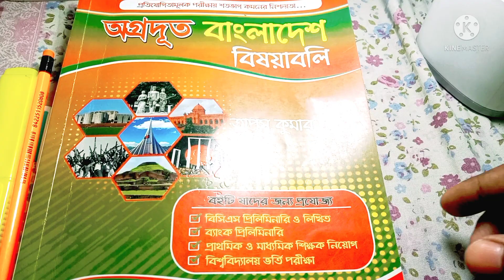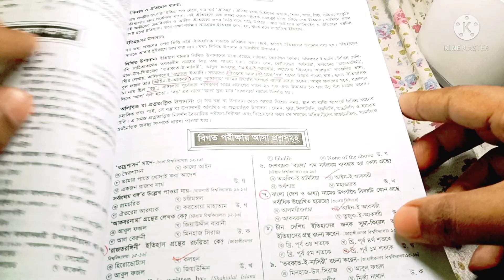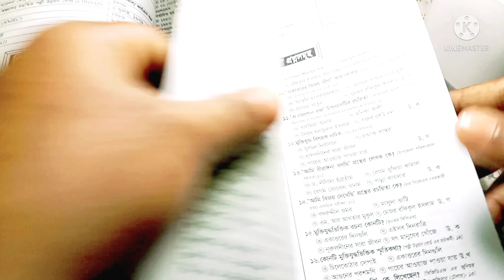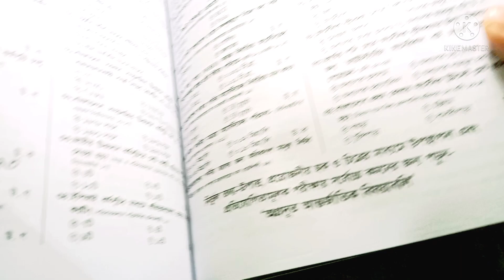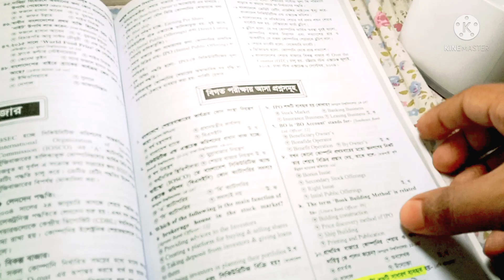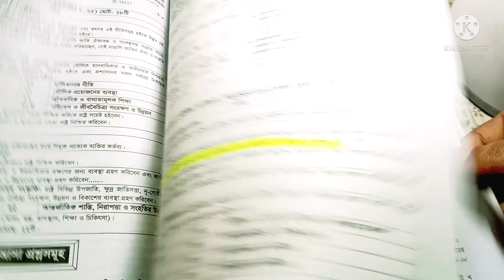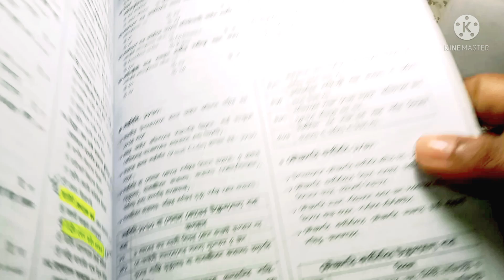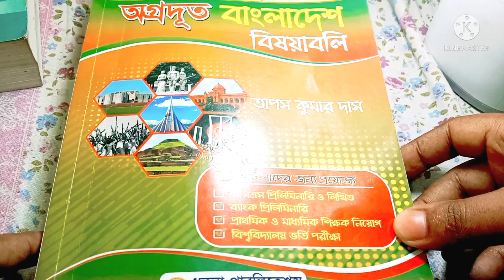অগ্রদূত বাংলাদেশ বিষয়াবলী বইটি কেমন?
অগ্রদূত বাংলাদেশ বিষয়াবলী